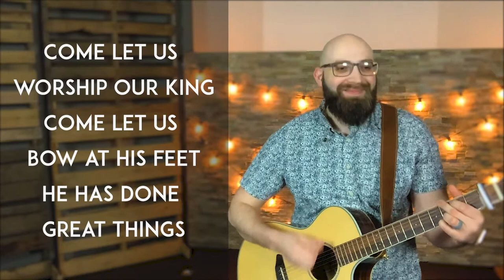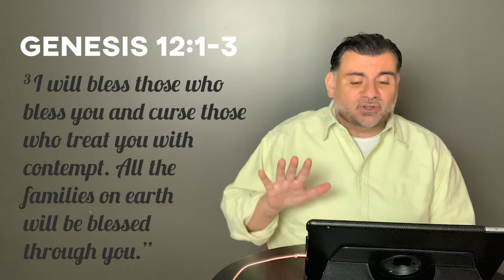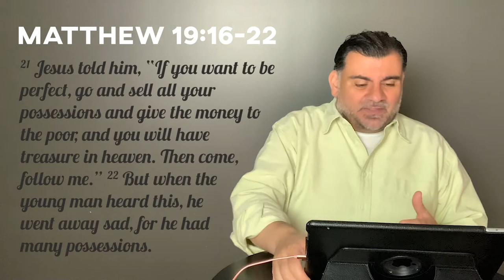Online Church! 4.26.2020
Good morning, and welcome back to hf church at home! We're so glad you're here to worship with us! This morning Pastor Jimmy continues our series, "Everyday Changed". We live in uncertain, confusing times; but while everything seems to be changing around us, we can rest in the fact that God NEVER changes!

Scriptures for Home Study: 1 Thes 5:24, Genesis 12:1-3, Luke 1:26-38, Matthew 19:16-22, Proverbs 18:10, Acts 17:28

Worship:
Great Things: Phil Wickham, Jonas Myrin
Way Maker: Osinachi Kalu Okoro Egbu